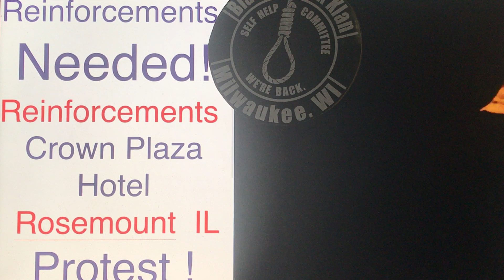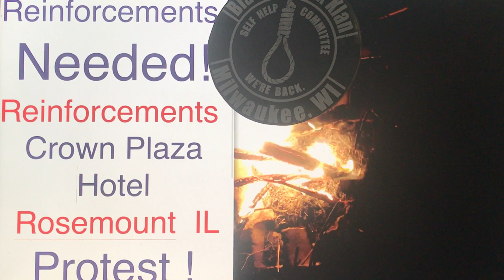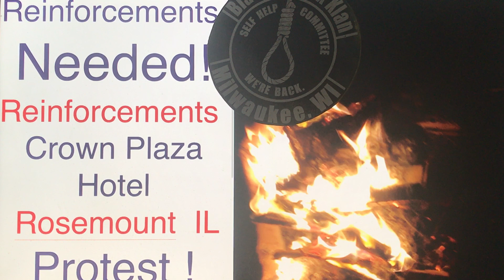Kenneka Jenkins Crown Plaza Protest who will stand?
Message Stand firm Justice for Kenneka Martain and Family and every one world wide effected.